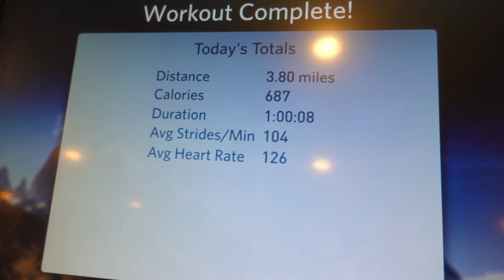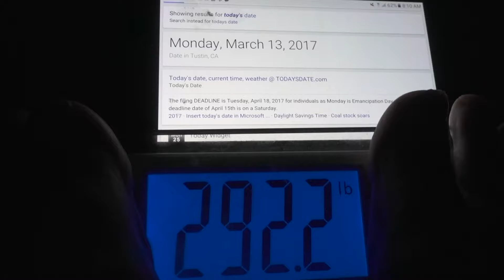I DROPPED A KEG ON MY FOOT | WEIGH-IN #11 | JOURNEY 365 DAYS 69-72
Show your support by THUMBING UP the vid!

Instagram Main Page: @followpaula
Instagram Food Page: @healthytohearty